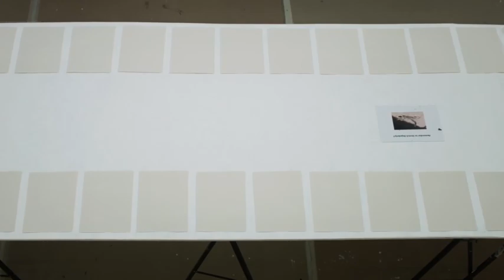Joining the Dots | 10 - SmythMr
Heni Discord members interview series by @wherearethespoons